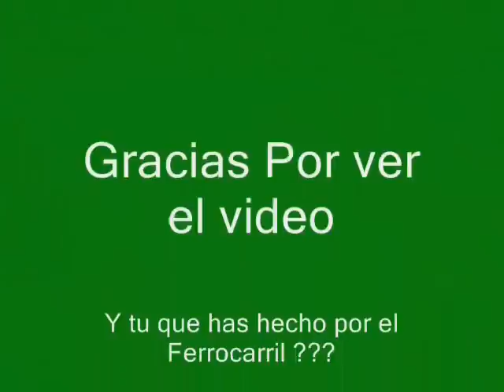Trenes N de M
Aqui Les Dejo Algunos Videos De La Antigua Compañia De Ferrocarriles De Mexico Antes de Su Privatizacion.